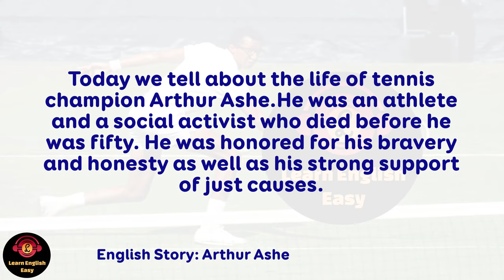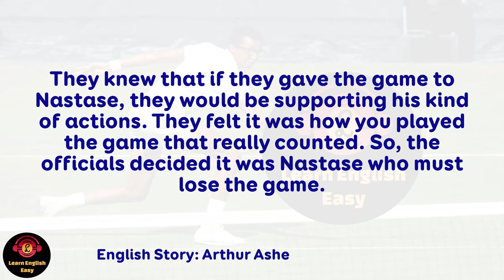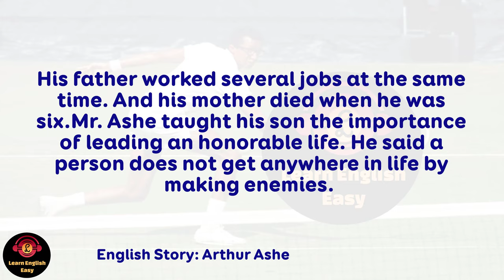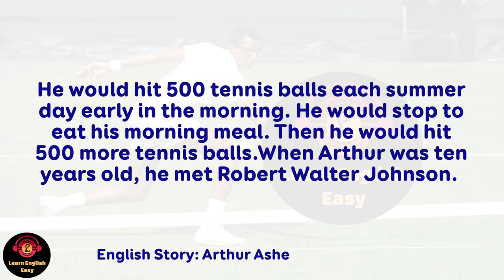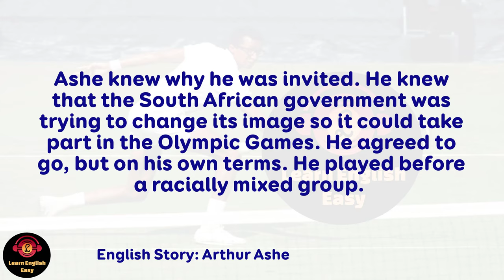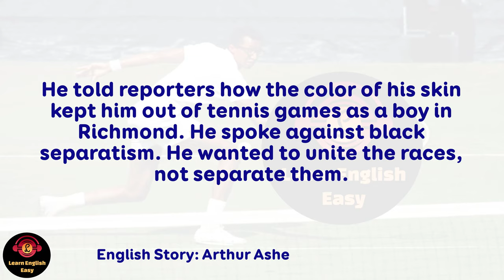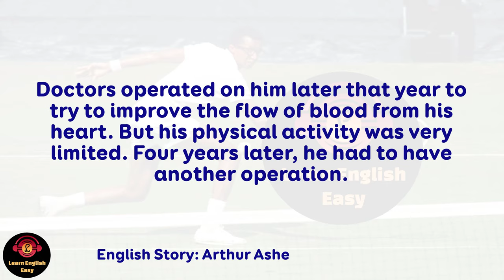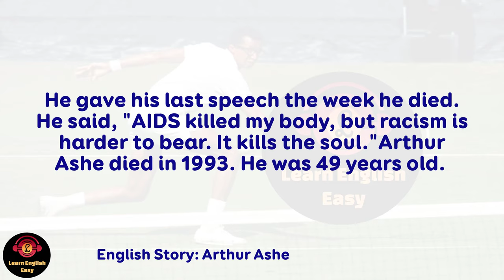Learn English Through Story ★ Subtitle: Arthur Ashe ( Level 2 )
🔰 Arthur Ashe is an American former professional tennis player, born and raised in Richmond, Virginia. During her career, Ashe won three Grand Slam titles, becoming one of the best American tennis players. He, an African American, is also remembered for his later social endeavors.

🔰 This video Learn english easy channel introduces you to the story: Arthur Ashe.